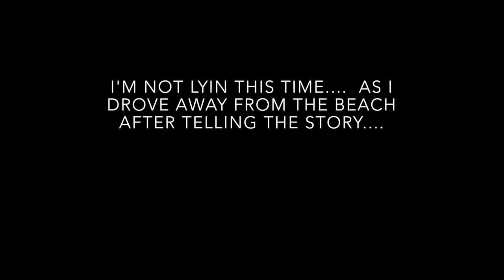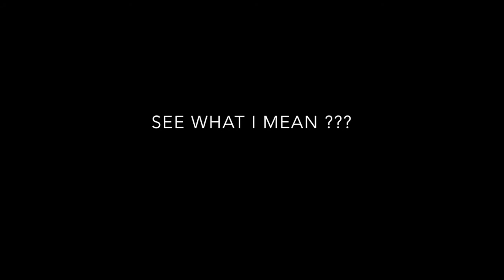Donnie B Day 2